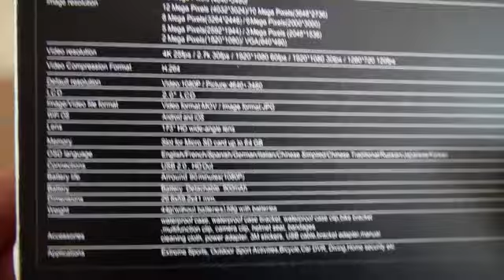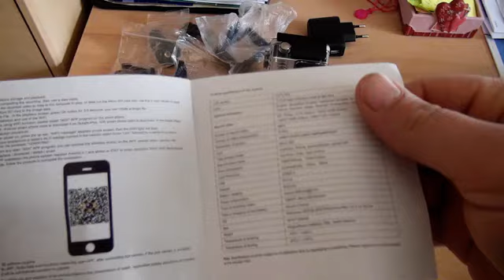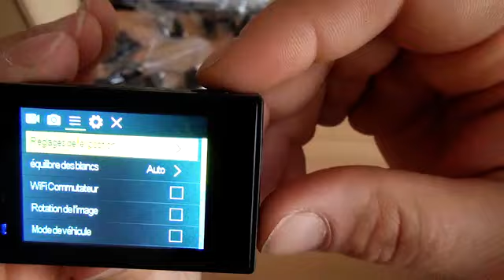Une caméra "4K" étanche d'excellente qualité et un pack d'accessoires ultra complet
C'est une superbe Action Cam 4K Wifi.

Étanche jusqu'à 30 m, grâce à son boîtier solide et transparent, elle est capable de filmer dans une résolution allant jusqu'au 4K "3840x2160".

Elle permet aussi de prendre des photos, cette fois ci jusqu'à 16 mégapixels "4640x3480".

Cette caméra sportive tout terrain est d'excellente qualité et les matériaux utilisés pour sa fabrication sont de très bonne facture.
La finition et l'assemblage sont juste extra, que ce soit pour la caméra elle-même que je vais décrire ci-dessous ou son pack d'accessoires ultra-complet.

La qualité globale est au-dessus de tout soupçon, elle est solide et légère.
Elle remplit allègrement le rôle pour lequel elle est conçue.

Je vais essayer d'être bref parce que sinon je pourrais écrire 200 lignes tellement elle me plaît.

Coque :
Elle est ultra légère, en plastique ABS robuste de couleur gris pour ma part.

Boutons :
 4 boutons sont présents sur l'appareil, 2 sur le côté droit "Up" "Down", pour naviguez de bas en haut à travers les
menus de l'interface et zoomer, un bouton On/Off et mode, qui permet  d'allumer ou éteindre la caméra et choisir parmi les différents modes, un bouton "OK", qui déclenche l'enregistrement vidéo ou les photos.

Résolutions :
Elle possède un très grand choix de résolutions vidéos "4K ultra HD "3840x2160", 2.7K ultra HD, 1080p HD 60fps et 30fps, 720p HD 90fps, 60fps et 30fps" et photos "16M "4640x3480", 12M "4032x3024", 10M "3648x2736", 8M "3264x2448", 6M "2000x3000", 5M ..., 3M..., 2M "1920x1080", VGA "640x480"

Ecran LCD :
Il est LCD, en couleurs HD et  fait 2 pouces de diagonale. Il est très lisible et très lumineux, très bien rétro-éclairé.

Objectif :
Grand angle de 173 degrés fish-eye , d'excellente qualité pour des photos et vidéos superbes.

Batterie :
Elle est détachable, ce qui est déjà un gros point fort par rapport à certaines marques puisque en cas de soucis ou manque d'autonomie, il suffit d'en acheter une deuxième ou plusieurs même, car leurs prix est vraiment raisonnable "5 à 7 euros". Elle dispose d'une capacité de 900 milliampères, ce qui lui procure une autonomie de 1h30 en enregistrement.

Interface logiciel :
Disponible en plusieurs langues, "français, allemand, anglais, espagnol, chinois, japonais, russe, italien, etc..."  L'interface logicielle est très bien finie, pratique et super simple d'utilisation "Aucun bugs".
Elle permet de régler facilement toutes les fonctions de la caméra et choisir sa résolution vidéo et photo.

Fonction Wifi :
Compatible avec Androïd et Apple..., Une petite application est à télécharger sur l'Android Market ou l'Apple Store et elle permet d'utiliser son smartphone ou tout autre périphérique Bluetooth comme télécommande. Il suffit de connecter le smartphone par exemple, à la caméra en wifi direct pas besoin de passer par une box internet la connexion se fait entre un les 2 appareils.

Les connectiques :
- On a le droit à un port micro USB, pour pouvoir recharger la batterie et connecter la caméra à l'ordinateur pour le transfert de données.
- Un port micro HDMI, pour pouvoir visionner directement ses photos/vidéos sur une télévision haute définition ou tout autre périphérique HD.
- Un slot d'extension micro SD, qui permet d'insérer des cartes externes jusqu'à 64 Go.

Très bien fini, ultra solide et robuste, il est réellement étanche à 100% et d'excellente qualité. Le système d'ouverture fermeture est robuste, simple et parfait.

Les accessoires fournis sont nombreux, de très bonne qualité en plastique ABS "chargeur secteur USB, câble micro USB, câble acier de sécurité, chiffon, multiples rallonges, fixation guidons, casques, voitures, poignets, multiples pads autocollants 3M, etc...".

- La qualité de fabrication
- La qualité photo et vidéo
- La finition et l'assemblage au top
- Le menu intuitif et simple
- Les différents modes et résolution
- Le prix
- Les nombreux accessoires fournis

Ce que je n'ai pas aimé

- Rien

JE VOUS CONSEILLE DE REGARDER MA VIDÉO POUR AVOIR PLUS D'INFORMATIONS ET JUGER PAR VOUS MÊME.

Pour ce que j'aurais oublié, toutes les caractéristiques sont conforme et identique au descriptif.

En résumé, c'est une excellente "Action Cam 4K", caméra sportive, avec un objectif de très bonne qualité et un ensemble de composants solides. Un choix de résolutions super et une interface géniale.

Le rapport qualité/prix/prestation est extra.
Je suis entièrement satisfait de ce produit et je le recommande à 100%, à tout le monde...

Si mon commentaire vous a été utile, cliquez sur utile alors, merci.